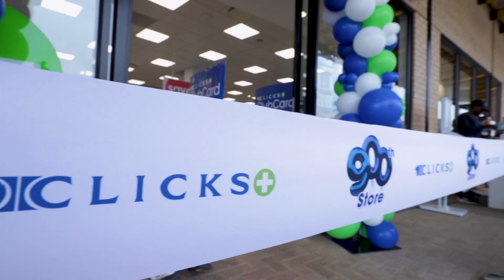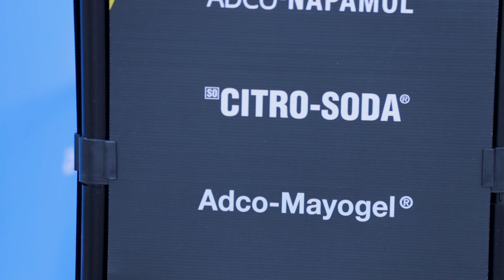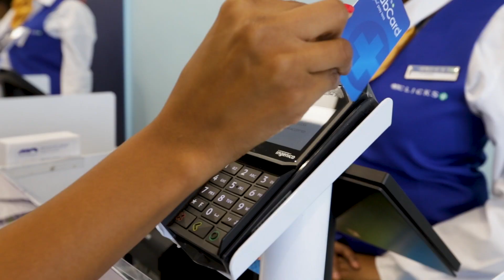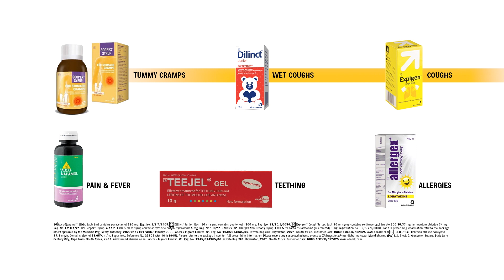Pharmacy of the Week: Clicks Barlow Park, Sandton - By SOB | 12 March 2024